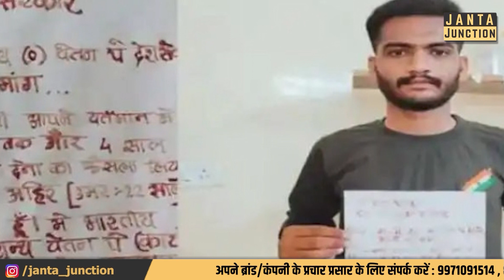Agneepath Scheme के जबड़ा फैन से मिलिए, अपने खून से रक्षा मंत्री को पत्र लिख दिया! क्या लिखा जानिए!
तमाम विरोध के बीच अग्निपथ स्कीम के एक फैन ने गजब का कारनामा किया है! उसने रक्षा मंत्री को खून से पत्र लिखा है, पत्र में क्या क्या है जानिए इस वीडियो में!